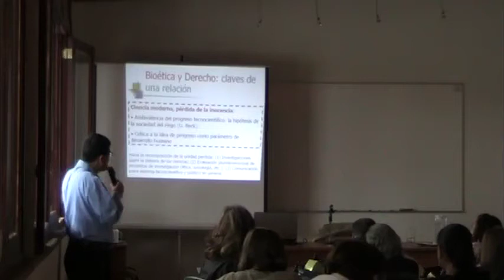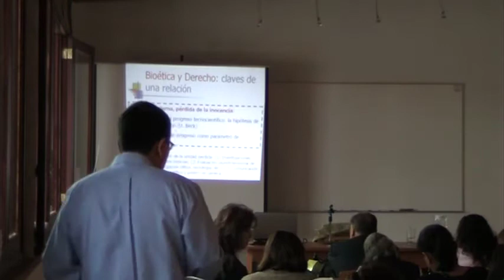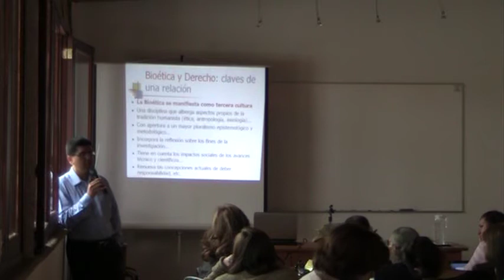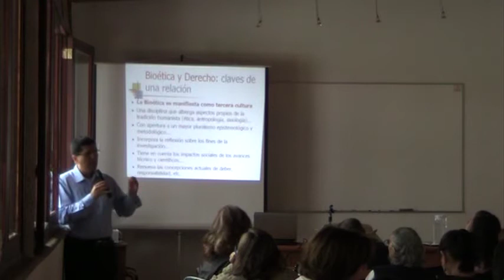Bioética y Derecho 2/3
El Dr. Hugo Ramírez presenta el marco de desarrollo en la bioética